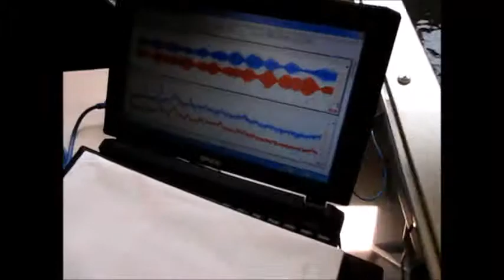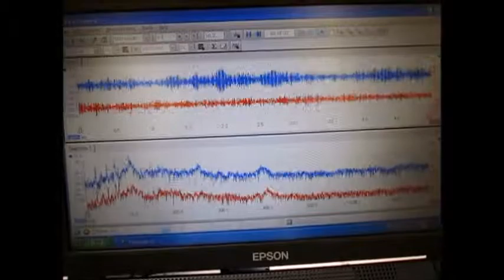超音波（伝搬状態）測定・解析に基づいた、超音波実験 ultrasonic-system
超音波実験　ultrasonic-system

超音波（伝搬状態）測定・解析に基づいた
　‹‹　超音波実験　››